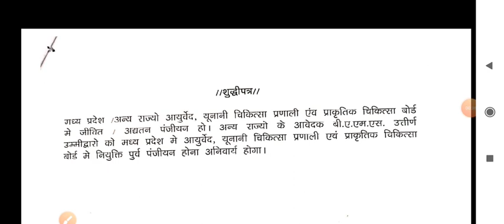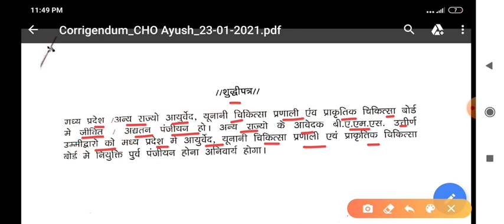MP CHO - UPDATE जारी - NOTIFICATION देखो - अन्य राज्यो के लोग जरूर देखे